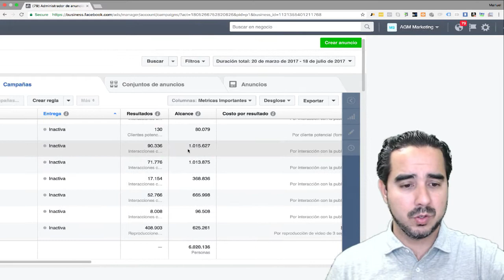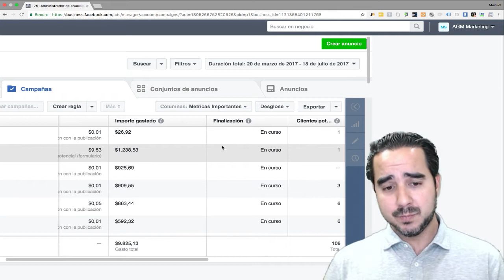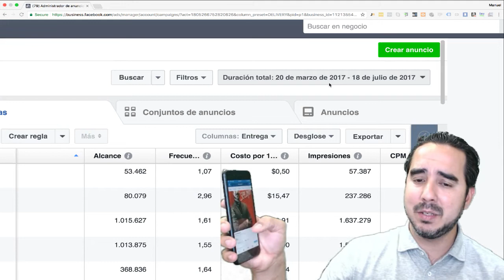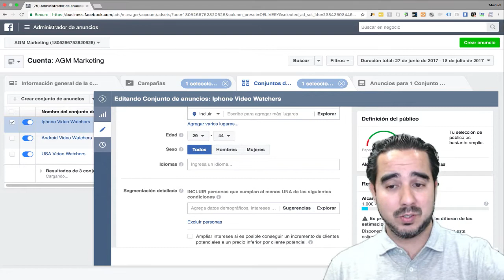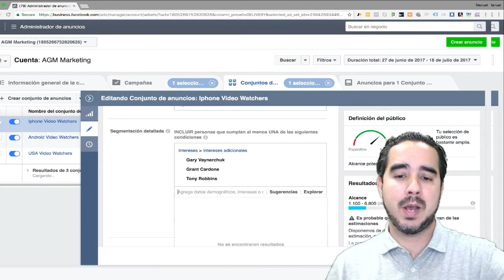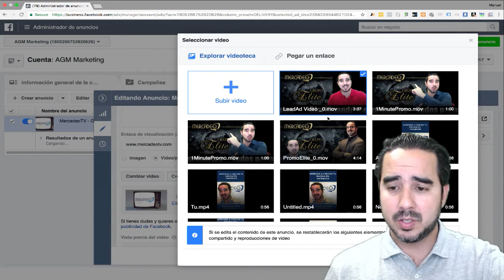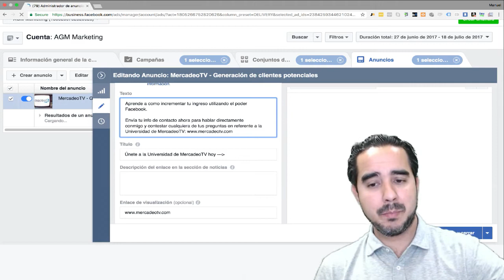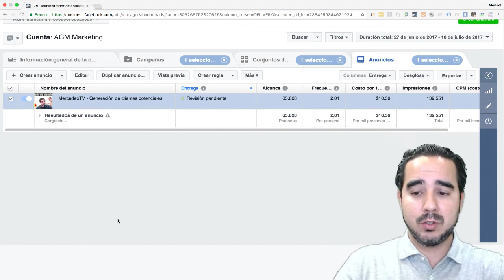Lección #4 - Fatiga de anuncios explicada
📲 ¡Subscribete a MercadeoTV en Messenger! 📲

📝 En esta lección Manuel Suárez explica en qué consiste la "Fatiga de anuncios" en Facebook y ofrece recomendaciones para no arruinar la experiencia de los usuarios al navegar por su sección de noticias.

MercadeoTV es una fuente de información correcta acerca de mercadeo (marketing) y las plataformas modernas en la época digital.

Información gratis en referente a estrategias, en donde se encuentra la atención, y el uso de las plataformas que dominan la atención hoy en día: Facebook, YouTube, Amazon, Instagram, Snapchat, etc.

Información básica y avanzada para ayudar a cualquier empresario/a, no importa que tan pequeña o que tan grande sea su empresa, a tomar ventajas del poder enorme de la tecnología en este siglo 21.

Mi meta es demostrarle a toda aquella persona que tiene sueños, metas y ambiciones que la oportunidad que tenemos nunca ha existido antes en este planeta.

Para empresarios que tienen un producto o que quieren crear un producto, que tienen el potencial de manejar un mayor tráfico en su servicio o compañía, para hombres y mujeres que tienen un sueño de ser empresarios, mi propósito en MercadeoTV es mostrarles el camino para una vida de prosperidad.

Manuel Suárez
Fundador